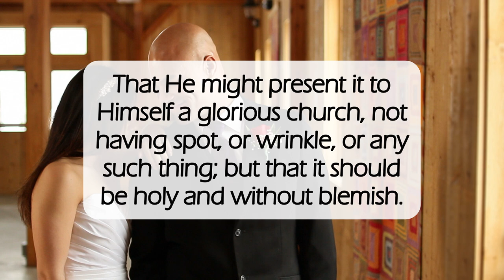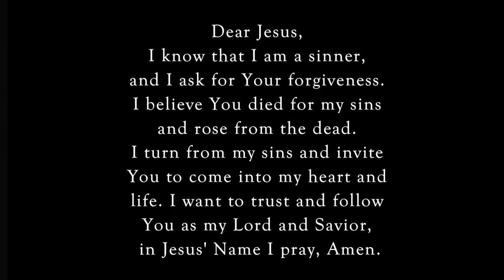Husbands and Wives👰🏽🤵🏽‍♂️dailyword